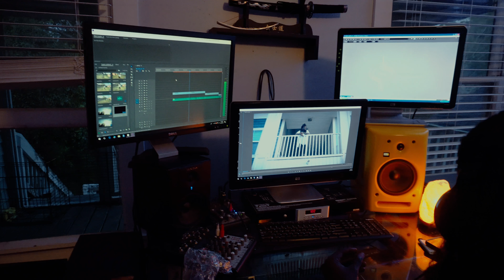G5 Eazy - George Jetson Freestyle [2018] (Music Video)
SHOT BY JASON KING
EDITS BY 4 Ninenteen Productions